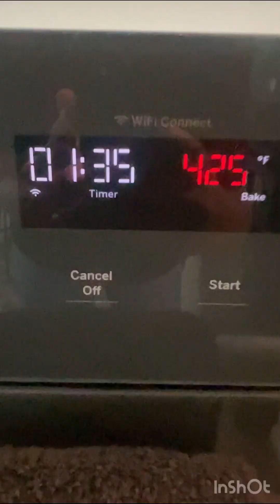Goat Dum Biryani| Hyderabadi biryani| Wait till end to see my friend reaction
Ingredients
Choice of meat
Salt
Red chilli
Cardamon powder
Coriander cumin powder
Garam masala
Ginger garlic paste
Mint
Cilantro
Fried onions
Lemon
Oil
Ghee
Turmeric
Green chili
Curd

Cloves
Cinnamon sticks
Cardamom
Bay leaves

Mix it and let it marinate for couple of hours.

Boil water and add cloves, cinnamon sticks, cardamom and bay leaves.

Add soaked rice in the boiled water and let it cook somewhere 60-70%

Add some rice water and start adding rice as shown. Add fried onions, cilantro and ghee on rice and repeat this process twice or thrice.

Pre-heat the oven at 425 and cook it for 1.5 hours.
Enjoy the delicious recipe ❤️